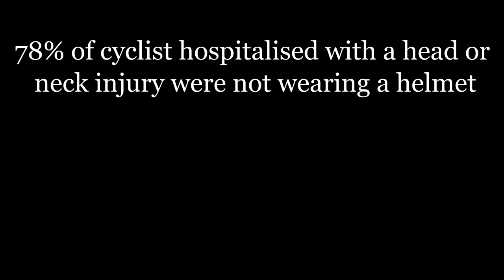Melonhead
Hay everyone,

Considering a few people are actually watching this please note: This was an advocacy video made for uni and based on stats relative to Australia, however; reference five is a very large systematic review and meta-analysis on global research.

If anyone is interested.

References:

[1] Bromhead N. State by state stats: traffic count shows major cycling boom. Bicycling
Australia. June 5, 2020.
[2] Olds K, Byard RW, Langlois NEI. Injury patterns and features of cycling fatalities in South
Australia. Journal of Forensic and Legal Medicine. 2015;34: 99-103.
[3] McDermot FT, Klug GL. Injury profile of pedal and motor cyclist casualties in Victoria. ANZ
Journal of Surgery. 1985;55(5): 477-483. (This is when many people did not wear helmets).
[4] O’Hern S. Fatal cyclist crashes in Australia. Traffic Injury Prevention. 2018;2: 27-31.
[5] Olivier J, Creighton P. Bicycle injuries and helmet use: a systematic review and
meta-analysis. International Journal of Epidemiology. 2017;46(1): 278-292.
[6] Scott LR, Bazargan-Hejazi S, Shirazi A et al. Helmet use and bicycle-related trauma injury
outcomes. Brain Injury. 2019;33(13-14): 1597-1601.